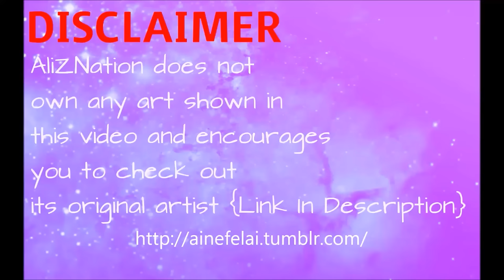【Miraculous Ladybug】Akumatized Mari